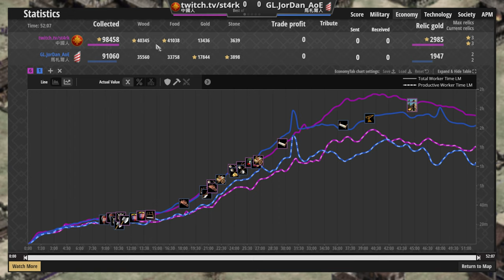【世紀帝國2決定版】 JorDan不破城牆策略！兵種混搭戰術應對各種突發狀況【賽事精選】